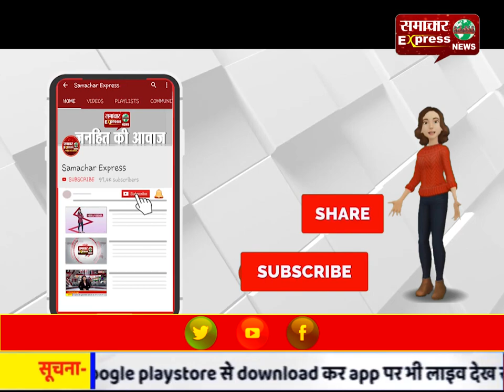अपनों की याद आती हैं ये सीमाएं रुलाती हैं, लॉक डाउन के चलते मजदूर हुए अपने परिवारों से दूर!